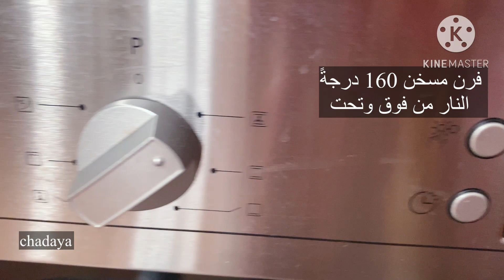بسبوسة فردية بسبوسة بالبرتقال هشيشة وكذوب في الفم بحبة بيض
بسبوسة فردية أو ميني بسبوسة راقية بالبرتقال وحبة بيض تذوب في الفم
مقادير البسبوسة 🍊🍊🍊🍊
لشراب البسبوسة نحتاج
كأس من الماء 200 مل
كأس عصير البرتقال 200 مل
3 ملاعق كبير سكر حبيبات
نحرك جيدا على البارد وعلى نار وسط مع التحريك وبعدها نخليه على جنب يبرد تماما
بيضة وحدة بحرارة المطبخ
نصف كأس سكر حبيبات
نصف كأس عصير البرتقال
كأس حليب بحرارة المطبخ
كيس ڤانيليا ، رشة ملح
نصف كأس زيت المائدة
2 كاسات من السميد الناعم ( الحرشة والبسبوسة )
كيس من خميرة الحلويات 8 غرام
فرن مسخن على درجة 160 من فرق وتحت مدة الطهي 30 دقيقة بالضبط لما نطلعهم من الفرن وهما سخنين نسكب عليهم عصبر البرتقال بارد ونغطيها ونخليها تتشرب بعدين نزينها جوز الهند فستق التزيين إختياري ( كأس العنبة )